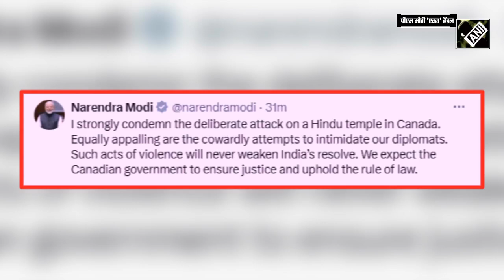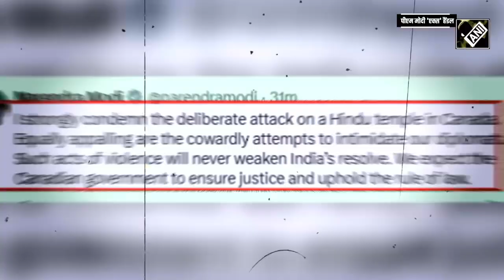Canada में हिंदू मंदिर पर हुए हमले पर PM Modi की पहली प्रतिक्रिया, Justin Trudeau को लेकर कही ये बात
Canada में हिंदू मंदिर पर हुए हमले पर PM Modi की पहली प्रतिक्रिया, Justin Trudeau को लेकर कही ये बात#HimachalPradesh